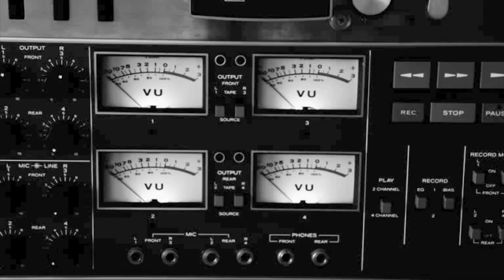Rex The Dog - Do You Feel What I Feel (Tiger & Woods Remix) (Official Visualiser)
Tiger & Woods remix of Rex The Dog's brand new single 'Do You Feel What I Feel', watch the official video for the original